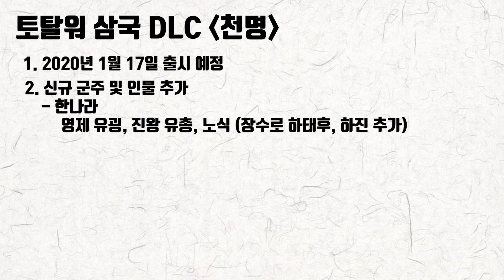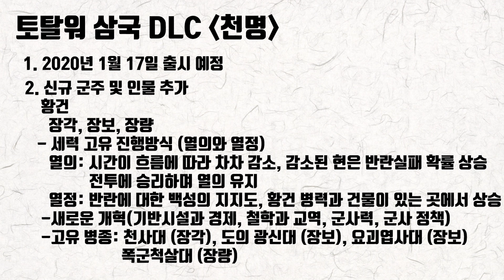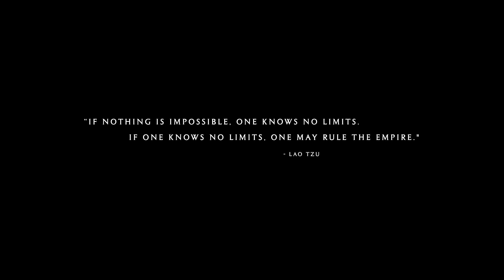[삼국지토탈워] 신규 DLC 공개 정보 요약_공식트레일러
2020년 1월 17일 신규 공개 DLC '천명'

공개 정보 요약 + 공식 트레일러 영상

구매링크

10%세일  9,490원에 판매 중